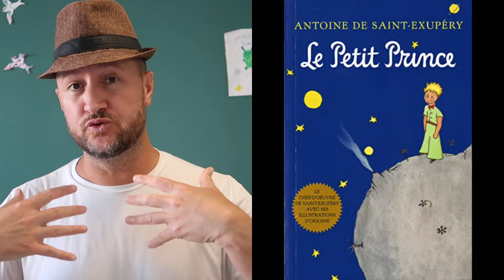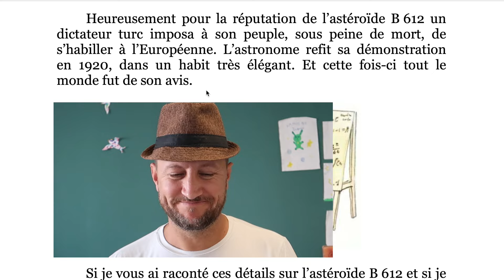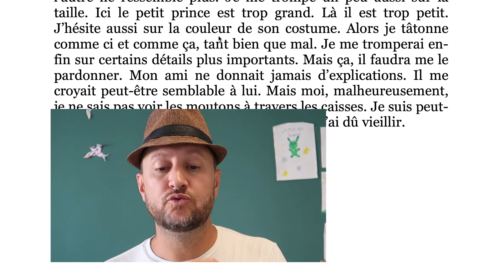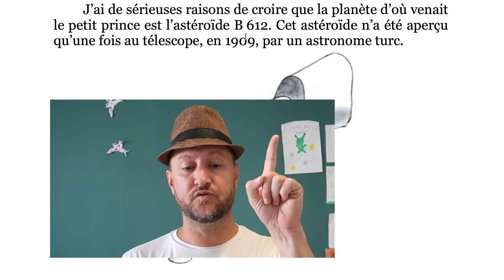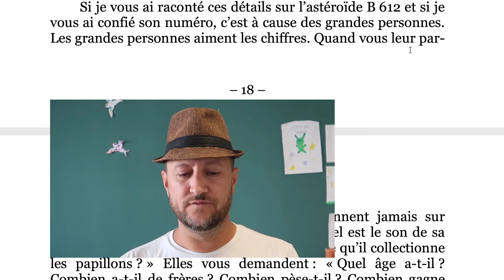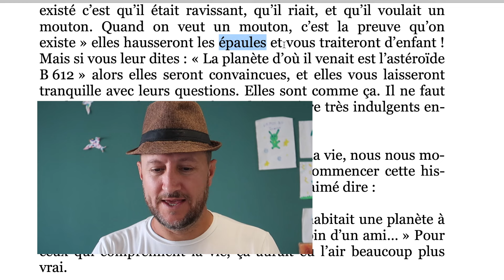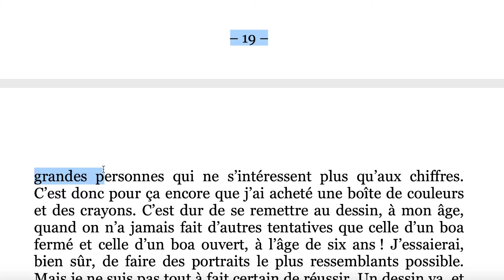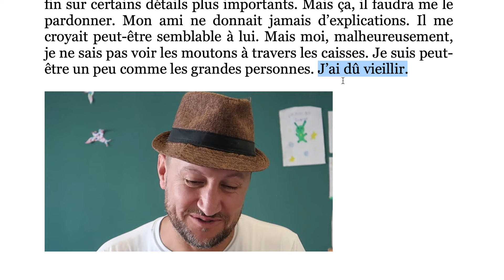CAPÍTULO 4 - O PEQUENO PRÍNCIPE em FRANCÊS!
Aprenda Francês lendo o clássico "O Pequeno Príncipe", em sua versão em Francês, com Professor Alexis. Nesse vídeo o professor Alexis acompanha a leitura em francês do famoso livro Le Petit Prince de Saint-Exupéry. Chapitre 4.

- Quer entrar na nossa próxima turma? Aqui o link de todas as informações sobre nosso curso completo de Francês